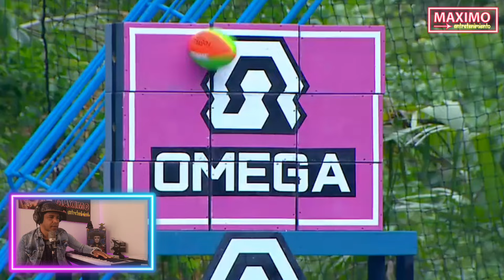¡El Que A Hierro Mat@ A Hierro Muer@! El Desafío XX Años | 🚨 Capítulo 48 🚨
Hola maxifanaticos, el arriendo más caro que nunca!! y todos quieren librarse de pagarlo, Beta sabe que esta en juego el chaleco y si pierden inevitablemente el chaleco será para ellos 😰 ¿Un equipo traiciona a sus supuestos aliados? - Capítulo 47 - Desafío XX Alpha, Beta y Omega se enfrentan en el Box Azul por los servicios. Pese a la reciente enemistad entre dos equipos, uno de ellos intenta pedir ayuda de sus contrincantes.